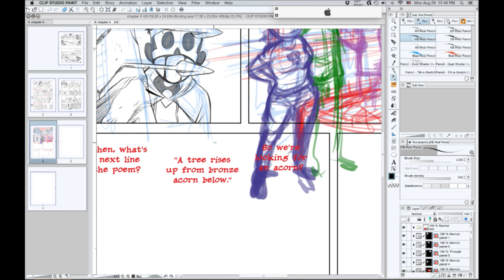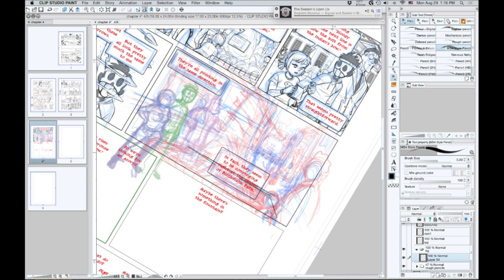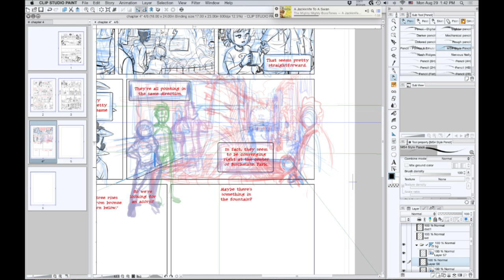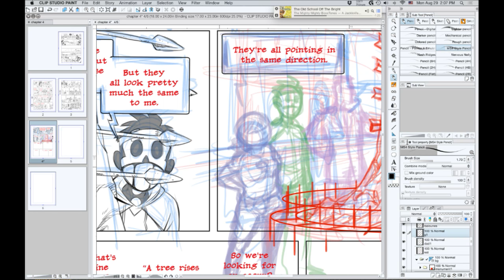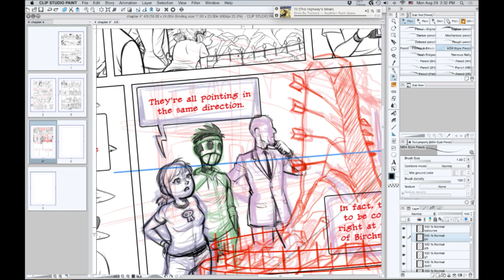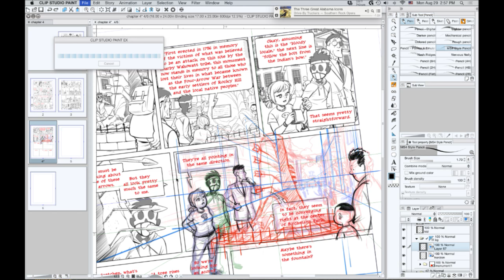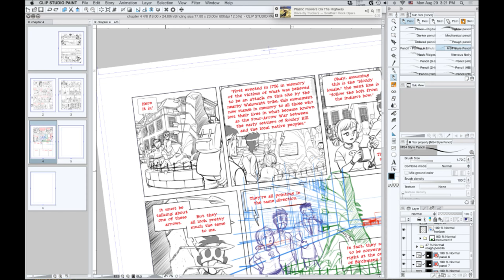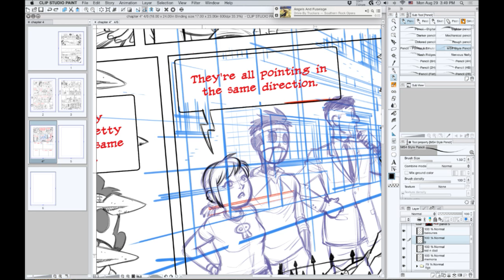Les McClaine Live Stream